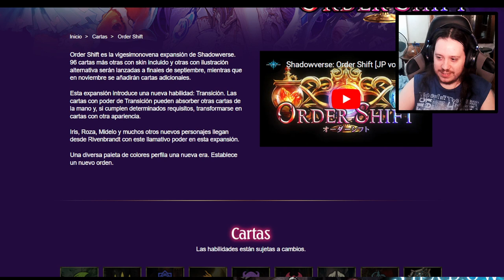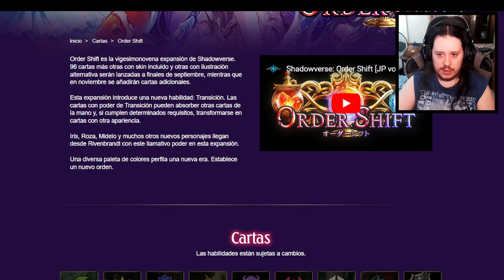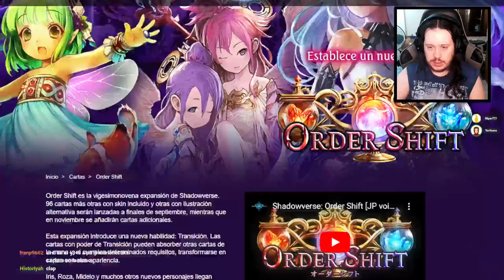Análisis de la Expansión de cartas Order Shift | Shadowverse en Español